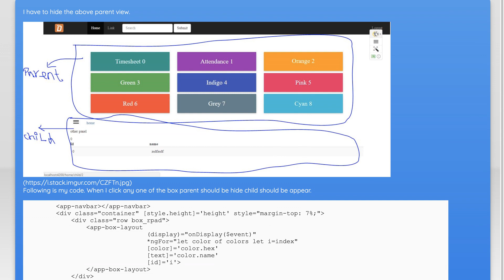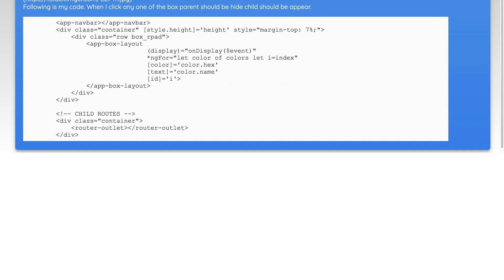Hide parent view in angular 2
angular: Hide parent view in angular 2